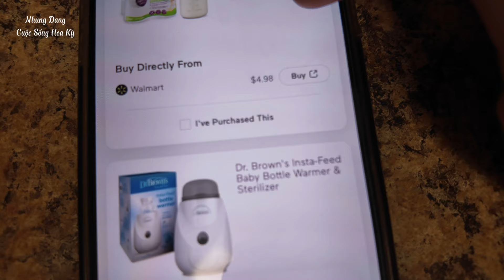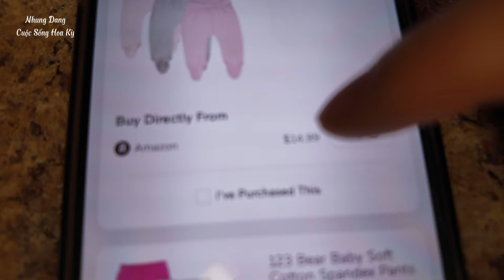#517|| Lần Đầu Ăn Tiệc MỪNG EM BÉ TRƯỚC KHI SINH Ở Mỹ _ Nét Đẹp Văn Hoá và Sự Khác Biệt So Việt Nam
Nhung mến chào tất cả Cô Bác Anh Chị Em và Các Bạn gần xa đã quay trở lại kênh NhungdangCC .
Đây là video Nhung muốn chia sẽ về cuộc sống hằng ngày và những gì xảy ra xung quanh Nhung cho tất cả mọi người cùng xem và tham khảo. Trong khả năng hiểu biết và góc nhìn hạn hẹp về cuộc sống chắc chắn sẽ có nhiều thiếu xót, mong mọi người thông cảm bỏ qua.Vui lòng đóng góp ý kiến, nhận xét để vợ chồng Nhung có thêm cơ hội học hỏi, có thêm kiến thức góp phần xây dựng kênh của Nhung ngày càng phát triển mạnh mẽ hơn ạ.

Chúc cả nhà xem video vui vẻ, nếu yêu mến Nhung
@Copyright/Tất cả hình ảnh và nội dung trong video này thuộc quyền sở hữu của kênh Nhung Dang & Family Cuộc Sống Hoa Kỳ.